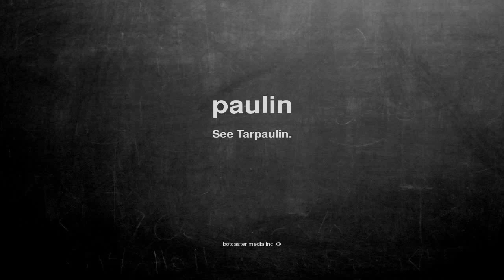What does paulin mean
What does paulin mean in English?